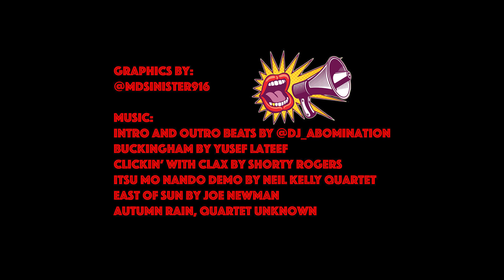Movies and Shows with @ ComicsNPops! Review: "The Old Guard"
For more comic book and collectible content follow the TeamNerdHerd Crew on instagram at @hoodrat_comics, @hoodrat_jedi, @rogueslaw, @robsnerdhaven, @harutachibana5, @hiphopsnme, @funnybob85 @reb00t_r0b0t_charly_mung916.